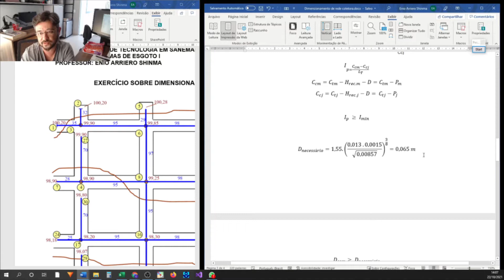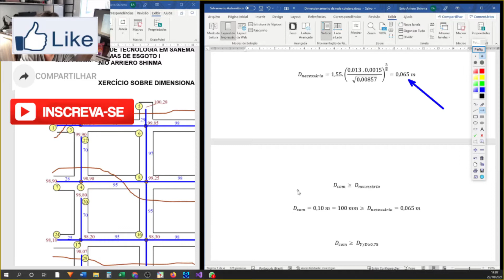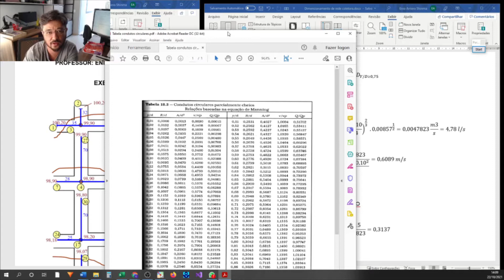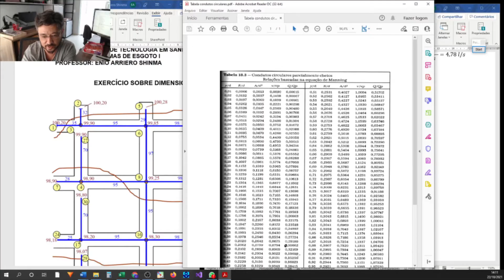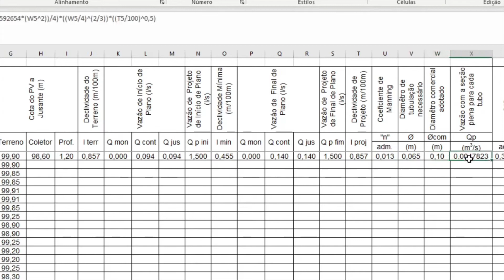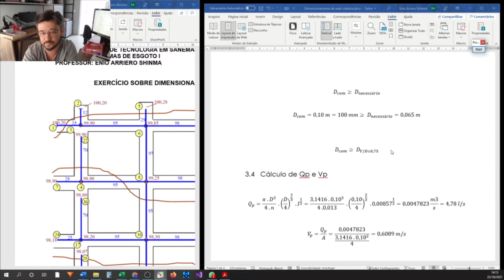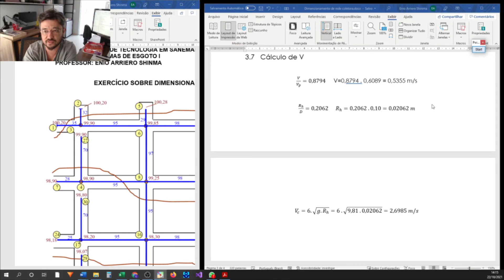Dimensionamento de rede coletora de esgoto para projeto - 4/4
Obrigado pela confiança em meu trabalho. Meu Instagram... nos vemos lá:
Continuando o dimensionamento de rede de desgoto
NÃO PERCA A SEQUÊNCIA DESSAS VÍDEO AULAS.
Nesse vídeo eu continuo o dimensionamento de uma rede coletora de esgoto por gravidade... vai ser no estilo "passo a passo" com todos os detalhes, comentários e dicas, portanto serão vários vídeos.
Meu Instagram... nos vemos lá:
Os links dos demais vídeos estão abaixo:
Quantificação de Esgoto para Projetos. Primeiro e talvez mais importante passo de um projeto de SES